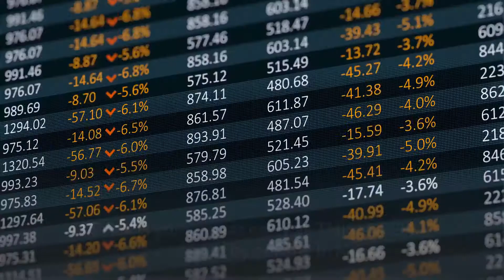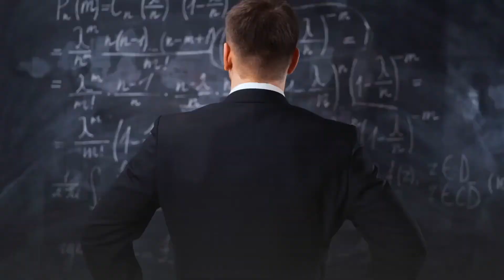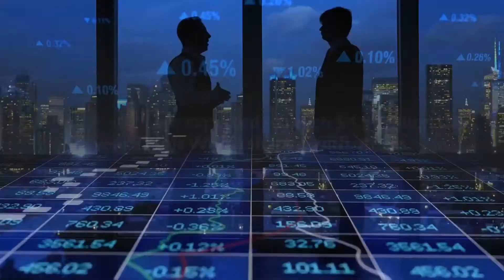Onpassive Is The Last Business You Will Ever Need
Learn how Onpassive Is The Last Business You Will Ever Need. This is because of what it has to offer you in multiple ways.

You will of course have every possible online tool you could possibly need to manage and run your online business, whatever it may be. You will have access to unlimited , targeted traffic which is a massive benefit by itself. You will of course also be in a place of where you no longer are constantly concerned about taking care of your bottom line.

With Onpassive, EVERYTHING is automated and done-for-you, 100%. The whole platform is driven by it's proprietary AI system. It doesn't get any better than this. All you have to do.. is GET IN! :)

If you like this video on 'Onpassive Is The Last Business You Will Ever Need', please be sure to check out other similar videos on the channel, thanks.

**NOTE: The information presented here is in no way intended to serve as a guarantee of income. Instead it is designed to give you an idea of what is possible. Success with Onpassive requires hard work, commitment, leadership and perserverance. Earning in any online endeavor can vary depending on each individual’s effort and also many other variables. **